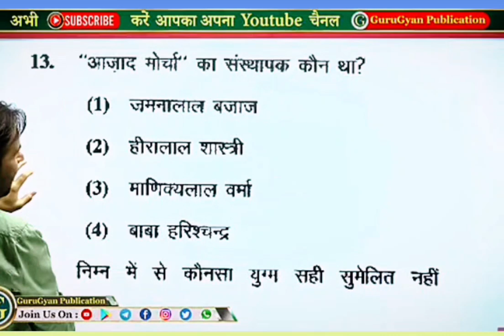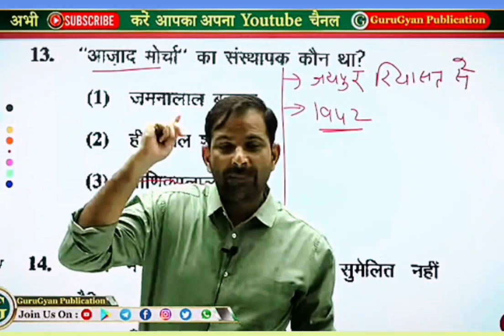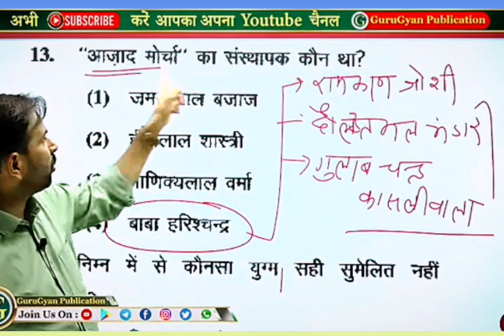'आजाद मोर्चे' (आजाद मोर्चा) का गठन किसने' कब और क्यों किया?? जयपुर प्रजामंडल का इस से क्या संबंध है?